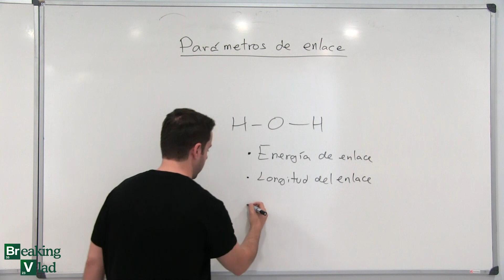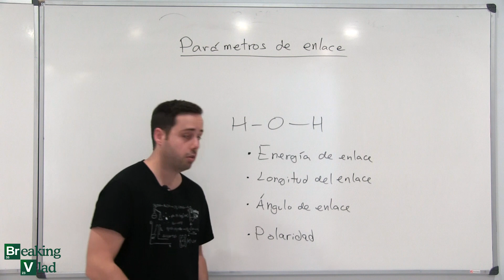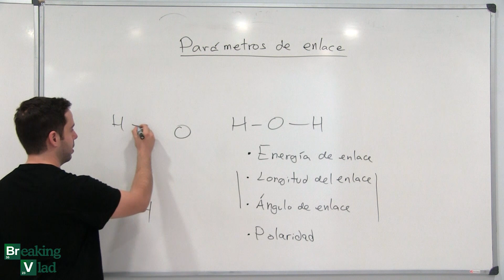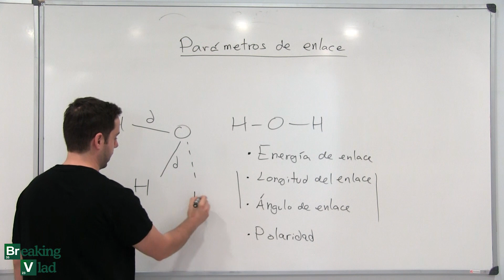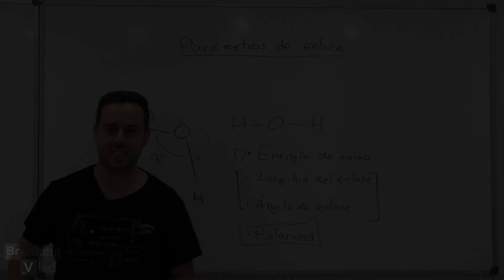PARÁMETROS DE ENLACE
Cualquier duda acerca del vídeo, o cualquier aportación que tengáis, estaré encantado de contestarla a través de twitter.